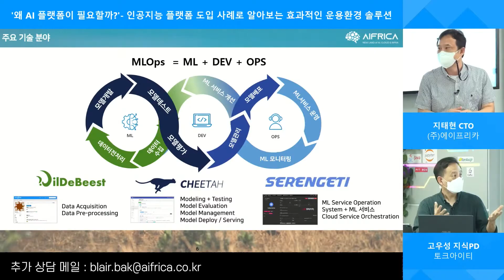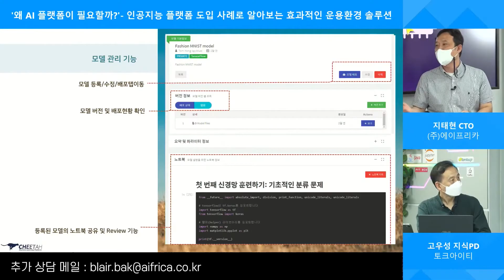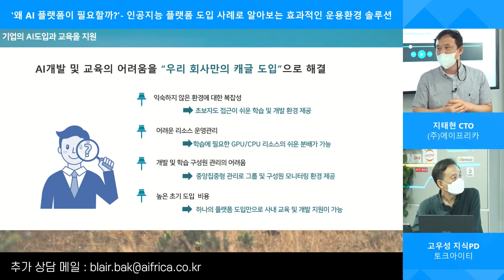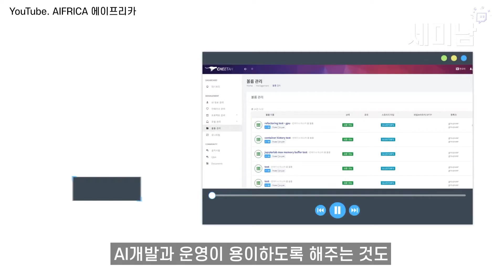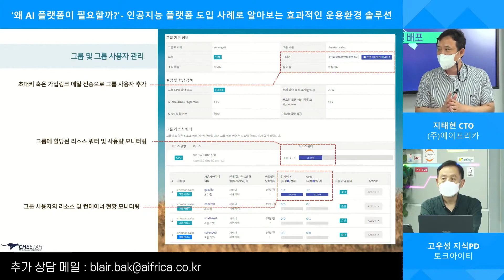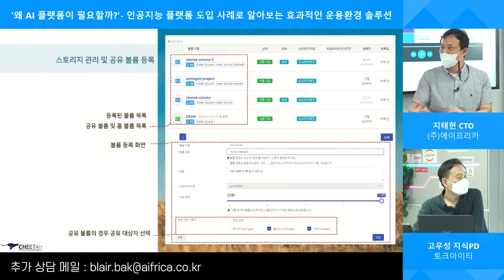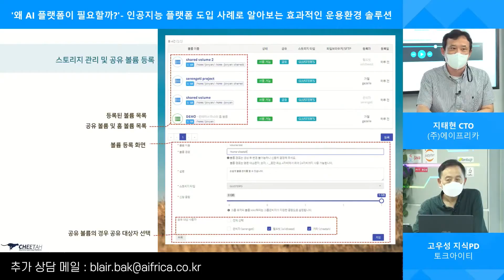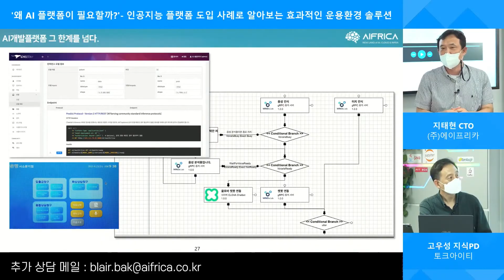AI개발과 운영을 위한 AI 플랫폼, 무엇을 고려해야 하는가? [토크아이티 세미남213, 에이프리카]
00:00 개요 설명
00:19 DevOps vs AI플랫폼
02:38 회사만의 캐글
04:53 데이터 공유를 위한 스토리지 관리
07:02 AI서비스 메시업

▶게스트: 지태현 CTO/에이프리카

2006년부터 2,000회이상 진행된 다양한 웨비나를 통해 국내외 최신 IT 기술을 확인하세요.